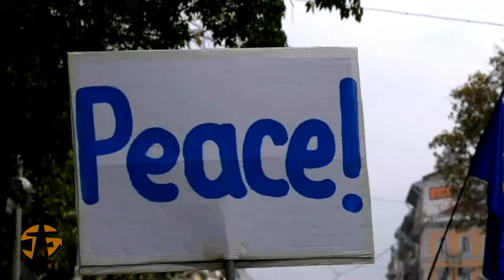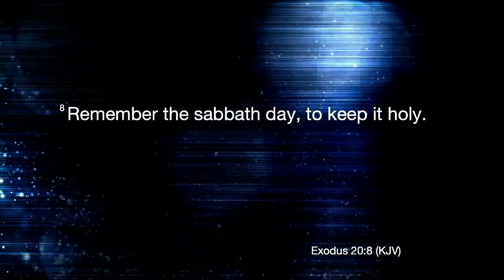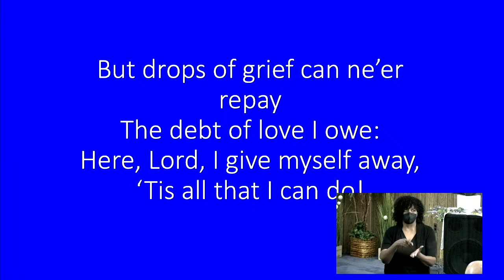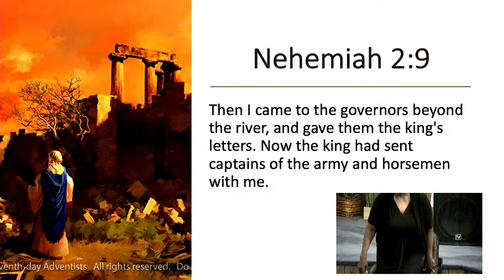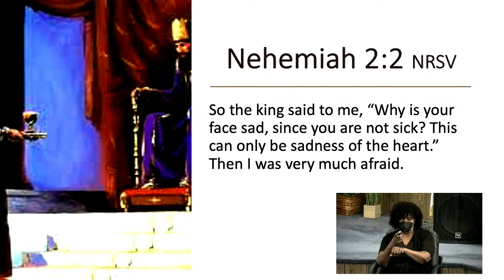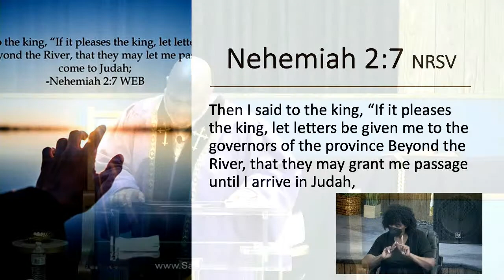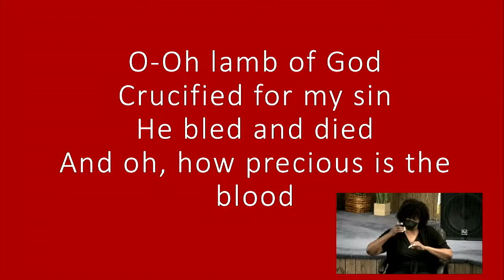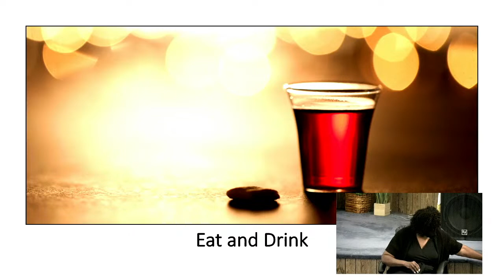8-6-22 - Just Beyond the River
Presented by Pastor Stan Hood